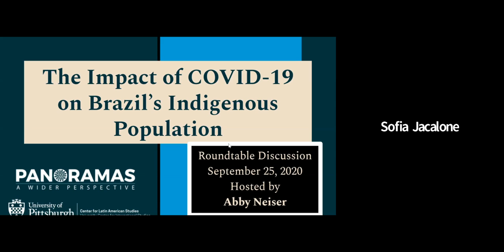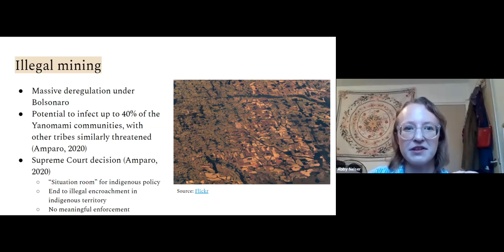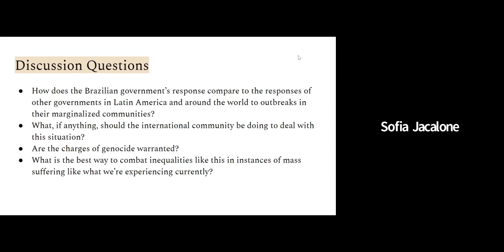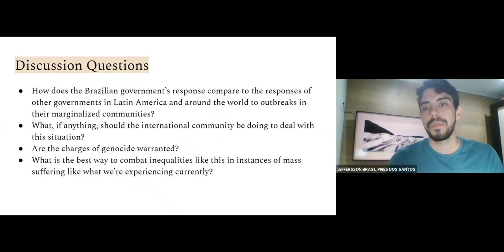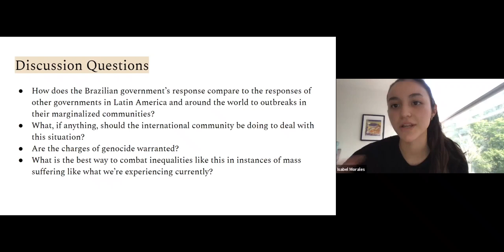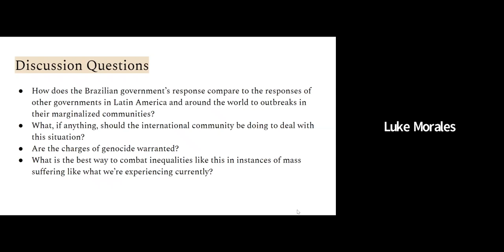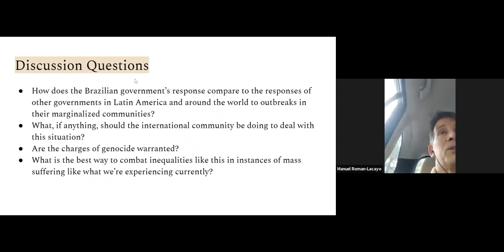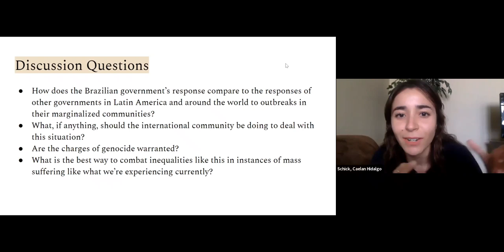Panoramas Roundtable: The Impact of COVID-19 on Brazil's Indigenous Population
Hosted by Abby Neiser

While all of Brazil has been hit hard by COVID-19, indigenous people have been disproportionately affected. Illegal miners and other outsiders have brought the virus to isolated indigenous communities that often lack access to healthcare and other resources needed to keep the virus at bay. The government has done little in response, leading to protests by several groups.

Abby Neiser is a senior at the University of Pittsburgh majoring in Political Science and Spanish with a minor in Portuguese and a Certificate in Latin American Studies.  In addition to being a panoramas intern, She is also the President of the Luso-Brazilian Student Association at Pitt.